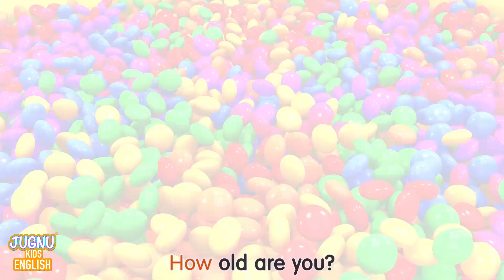Old Macdonald Had a Farm - Sing Along with Farm Animals | Nursery Rhyme By Jugnu Kids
Join Old MacDonald on his farm and sing along to this classic nursery rhyme! With catchy lyrics and fun, animated visuals, this video is sure to keep young children engaged and entertained. Follow Old MacDonald as he introduces us to all the different animals on his farm, from cows and chickens to pigs and sheep. As we sing and learn about the different animal sounds, this video also helps young children develop important language and memory skills. So come along for a fun filled adventure on the farm.